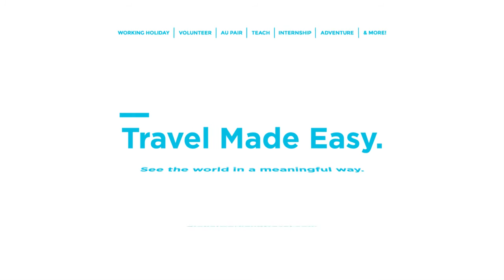Au Pair in the USA with Jaimee - Global Work & Travel Reviews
Let Global Traveller Jaimee take you behind the scenes on her Au Pair trip in the United States of America!

Thanks a lot Jaimee for sharing your amazing journey with us!!
We can't wait to see what's next on your list! :-)

Learn more about her unforgettable experience as an au pair in the USA, or become one yourself:

See the world in a meaningful way